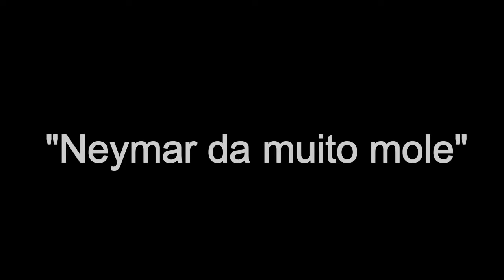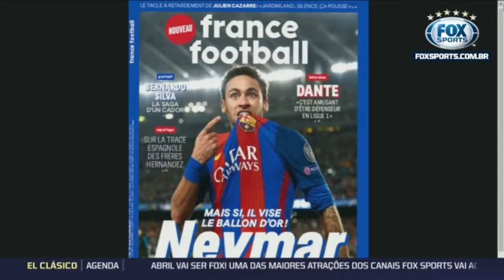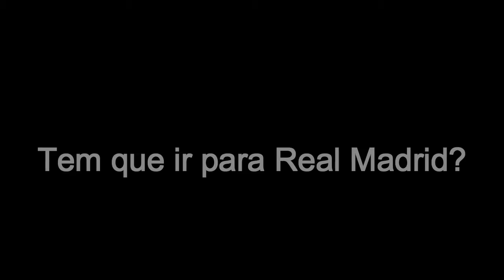Veja o que esses caras falaram do Neymar Tem que ir para Real Madrid